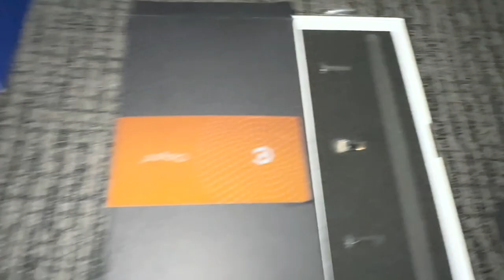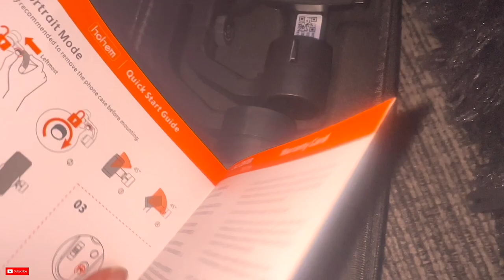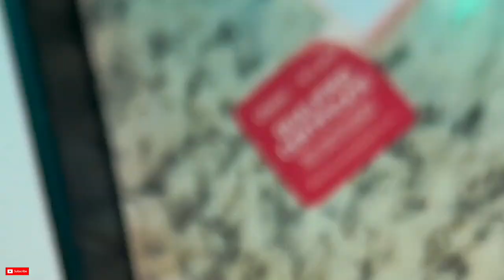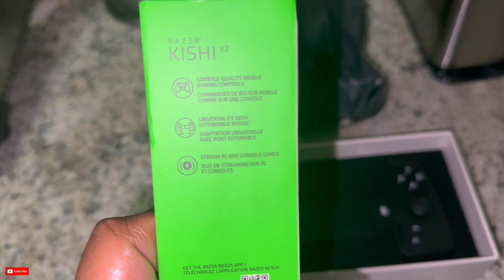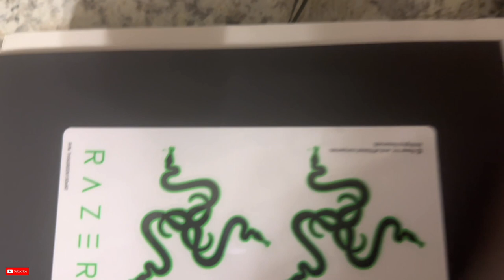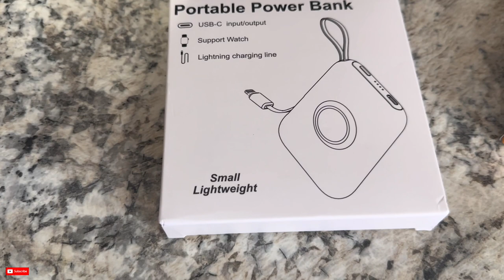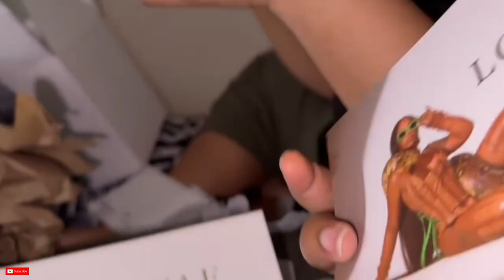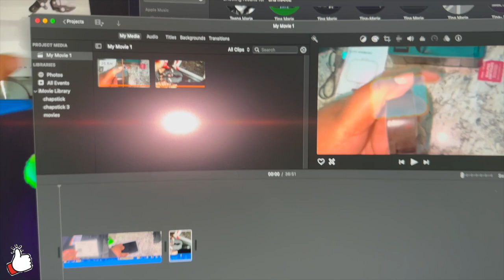Random Tech Unboxing |Affordable Vlogger Essentials |Plus Kishi V2 Review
Drop a comment for a chance to win a FREE laptop just leave it with a 🍯 next to it best of luck !💪🏽🐝

PSN:Kashkay2020